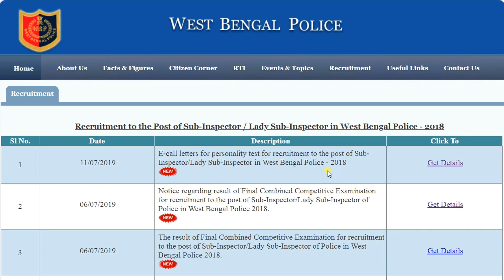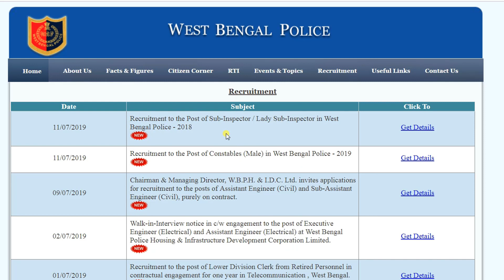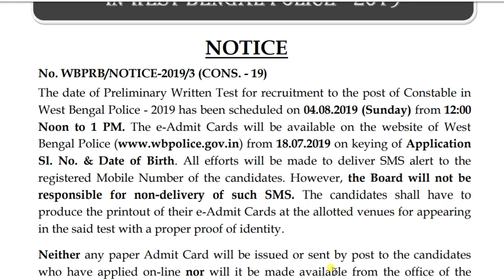West Bengal Police Recruitment Board | E-Call Letters | wb police | ADMIT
West Bengal Police Recruitment Board | E-Call Letters |  wbpolice | Sub-Inspector/Lady Sub-Inspector ADMIT CARD.
The date of Preliminary Written Test for recruitment to the post of Constable in West Bengal Police - 2019 has been scheduled on 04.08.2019 (Sunday) from 12:00 Noon to 1 PM. The e-Admit Cards will be available on the website of West Bengal Police from 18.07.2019 on keying of Application Sl. No. & Date of Birth. All efforts will be made to deliver SMS alert to the registered Mobile Number of the candidates. However, the Board will not be responsible for non-delivery of such SMS. The candidates shall have to produce the printout of their e-Admit Cards at the allotted venues for appearing in the said test with a proper proof of identity. Neither any paper Admit Card will be issued or sent by post to the candidates who have applied on-line nor will it be made available from the office of the West Bengal Police Recruitment Board. The candidates are strongly advised against wearing sports shoes, sneakers, high heeled footwear or any other kind of shoes for they will be refused entry into the venue of the test. They shall wear flat footwear such as plain leather or polyurethane footwear or slippers without any metal embellishments or accessories. The candidates are also advised to follow the instructions given on their Admit Card and visit this website on a regular basis.

☛ About:  Era Friend is a Educational Channel, Where you will find technological & Job News videos in Bengali Language. You continue to support us in this way and you will get new videos in the same way.